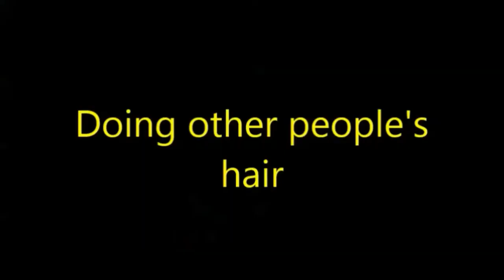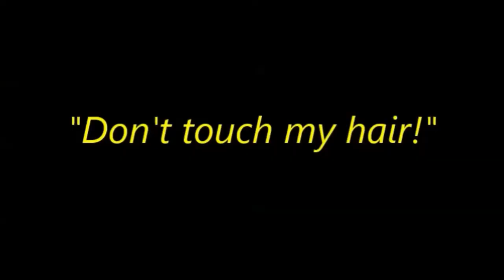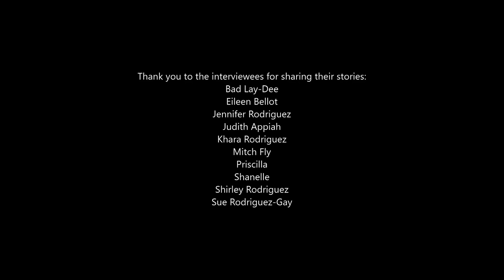Not Just Hair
This short film features interviews with local residents about the importance of hair.

Created for 'Hackney's Got Style: Celebrating the History and Impact of African and Caribbean Style and Hair' temporary exhibition at Hackney Museum (October 2019 - March 2020).